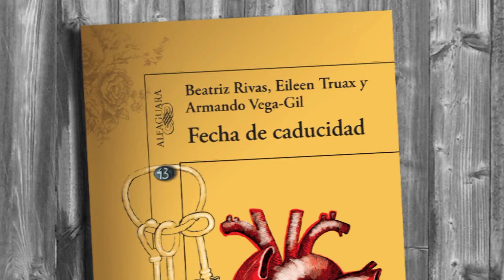Armando Vega-Gil, Eileen Truax y Beatriz Rivas se venden con "Fecha de caducidad"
Le dijimos a Beatriz Rivas, Armando Vega-Gil y Eileen Truax: “Tienen unos minutos para pensar en un comercial sobre su propio libro”. Después grabamos el anuncio que ahora les mostramos.